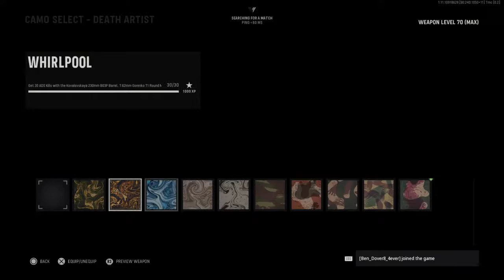Call of Duty vanguard solo Zombies then multiplayer with whippet gaming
Welcome to Shirlock Gaming!   Please note I can't not control what comes out of the mouths of those in my party. If you would like to join in viewer lobbies all you need to do is ask!! Xxshir_lockxX is my PSN.  Stay safe everyone and keep on that gaming grind!!